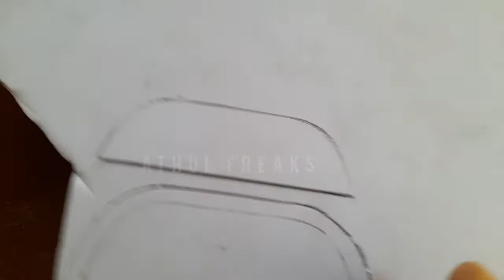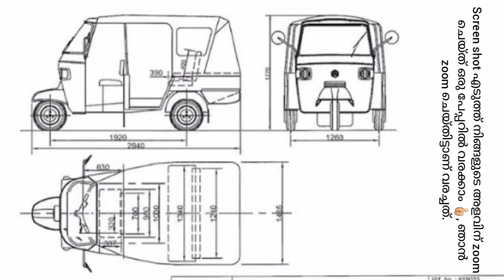PIAGGIO Ape Autorikshaw making part 1/ കാത്തിരുന്ന ഐറ്റം വന്നു മക്കളെ......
Ape auto miniature making part 1❤